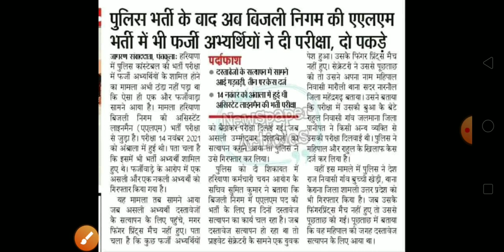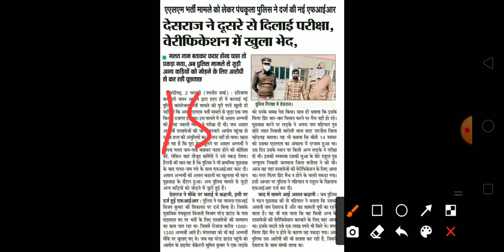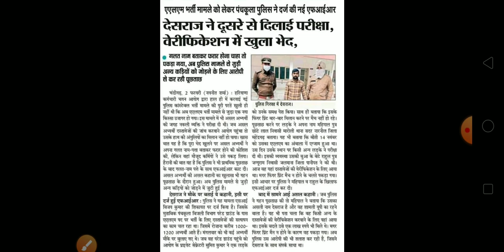HSSC ALM LATEST UPDATE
हरियाणा कर्मचारी चयन आयोग ने असिस्टेंट लाइनमैन के पदों के लिए ऑफलाइन डॉक्यूमेंट वेरिफिकेशन का शेड्यूल जारी किया है । जिन भी अभ्यर्थियों के नाम प्रथम चयन सूची में थे उनको 1 फरवरी से 7 फरवरी तक पंचकूला जाना होगा ।

Important Documents 👉
Application Form
10th Class Marksheet
12th Class Marksheet
ITI/Diploma Marksheet
Category Certificate for SC/ST/OBC
Haryana Residence (if eligible)
No Job Certificate (if eligible)

Thanks for your Support and Blessings